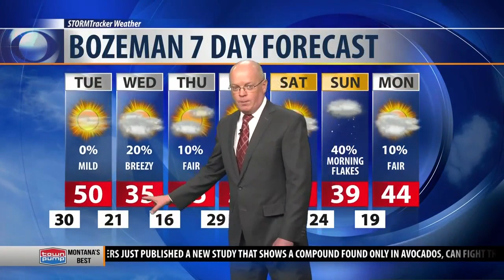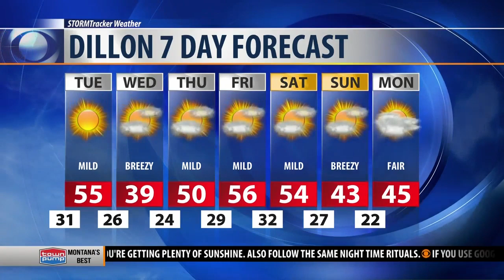Cold front arrives Wednesday